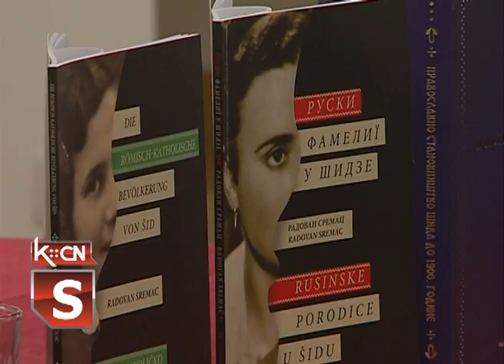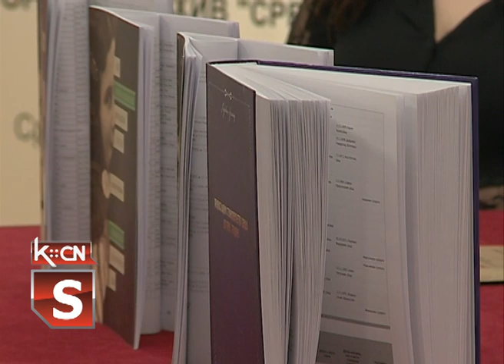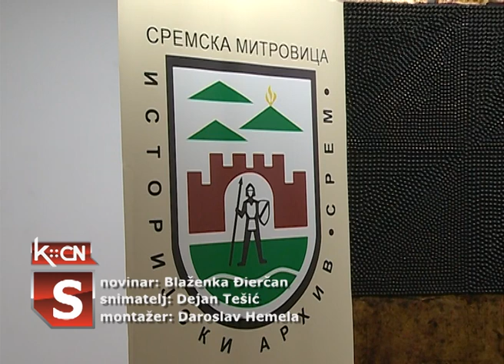Promocija monografija Radovana Sremca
U  Galeriji "Lazar Vozarević" u Sremskoj Mitrovici proteklog petka predstavljene su četiri knjige o stanovništvu Šida, autora Radovana Sremca. Promociju je, u sklopu obeležavanja Međunarodnog dana maternjeg jezika organizovao Istorijski arhiv Srem